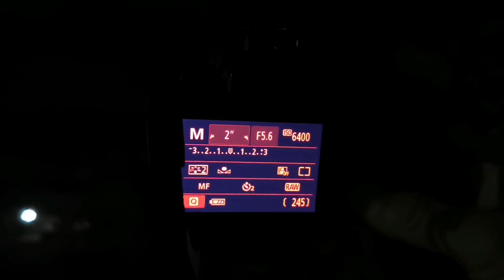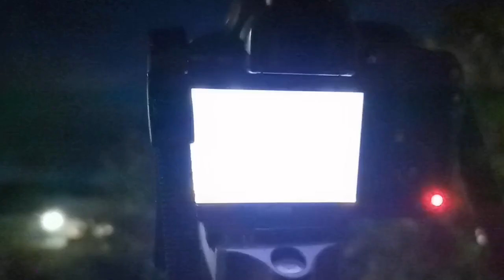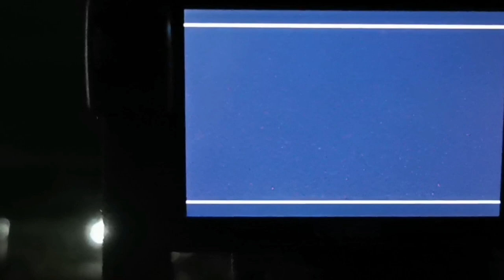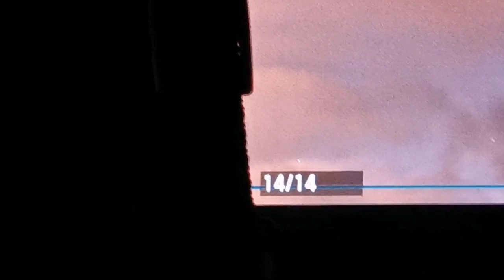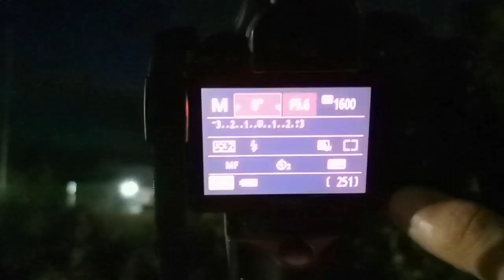How I Found, Observed & Imaged Comet C/2023 A3 ( Tsuchinshan-ATLAS)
In making this video I have used these optical instruments:
Huawei P30 Pro mobile phone camera.
USSR 7x50 binoculars.
Canon EOS 100D DSLR Camera and Canon 75-300mm Lens.
Cheap camera tripod.
A very expensive Tuxedo cat called Baz.